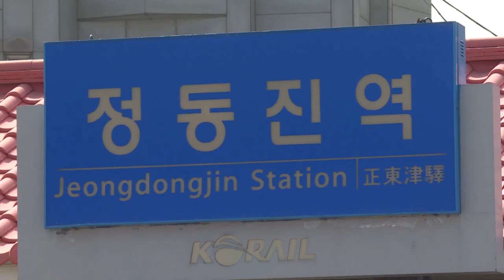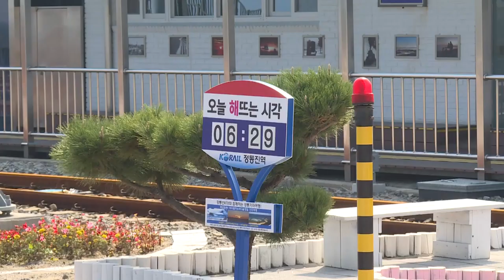Hẹn hò chèo thuyền trên biển và dùng bữa tại nhà hàng lãng mạn| Tỉnh Gangwon, Hàn Quốc – tập 10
★ Chèo thuyền trên mặt nước biển Gangwon trong veo, hấp dẫn quá cùng đi đến đó thôi nào!
★ Đay là nơi những người yêu nhau ở Hàn Quốc nhất định phải đến một lần trong đời? Cùng xem video để biết đó là đâu nhé!
◈ Giới thiệu địa điểm du lịch
 강릉 요트투어 (Yacht Tour) Tour du thuyền
- Một trong những loại hình du lịch có thể thưởng thức ở Gangwon-do, bạn có thể cảm nhận được bầu không khí trong lành khi ngắm cảnh biển
 정동진 (Jeong Dong Jin)
- Điểm tham quan ngắm mặt trời mọc nổi tiếng nhất Hàn Quốc
 쏠비치 양식 레스토랑 (Sol beach Western Restaurant)
- Có thể thưởng thức những món ăn sang trọng ở nhà hàng
Để tìm hiểu thêm về các điểm du lịch khác của Gangwon thì hãy click vào link dưới đây!
AWESOME GANGWON TOUR! Hãy đến với Gangwon!
Các bạn hãy đến tỉnh Gangwon với nhiều điều thú vị nhé!